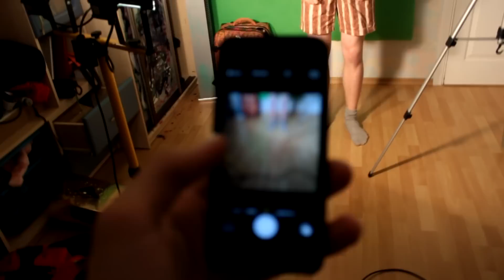Черное стекло. Фишай. Правильное применение в видеосъемке.